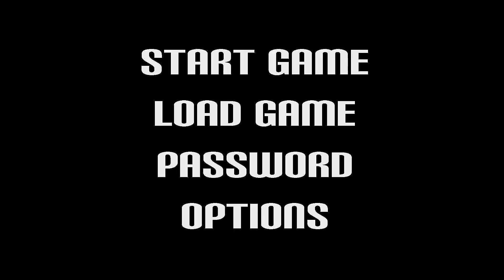Borderlands 2 Co-Op Stream PART #1 | Super Bonus Stream | Super Bonus Round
Who wants to go on a treasure hunt on a planet full of cannibals and ruled by corporate scumbags? Join John and Rich in their first joint-stream series as they play Borderlands 2 (PS4) together!

This is an archive of a Twitch stream that took place on September 15th, 2017.
OR you can watch both at the same time!